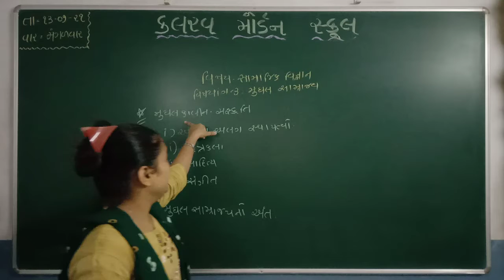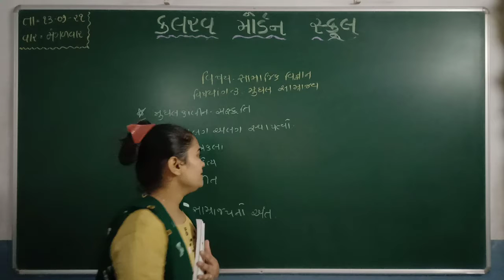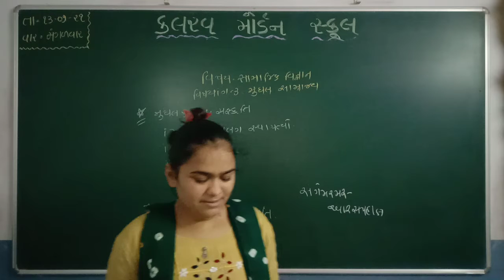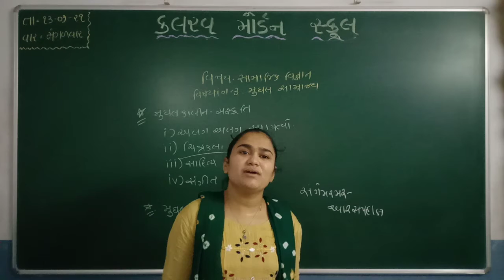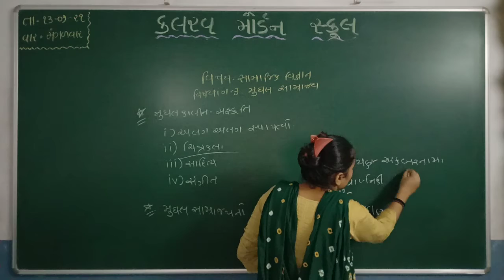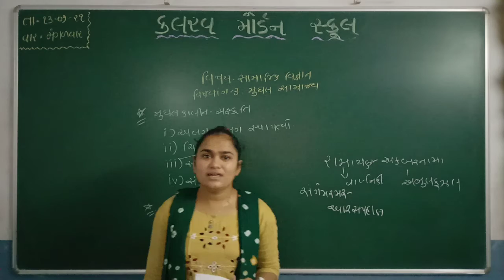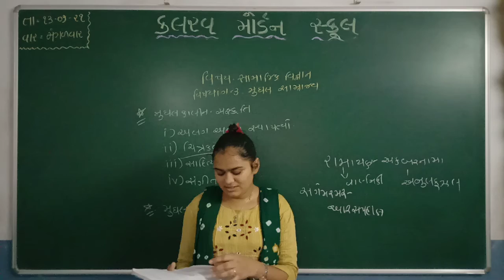std 7 social science 13 07 21